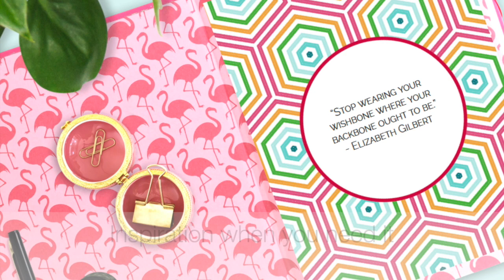Awesome Planner and Binder System for PTO PTA Presidents to get organized, instant forms and more!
This planner kit is so fantastic for Presidents of any and all parent groups, no matter PTA, PTO or another name!

Join my FREE Super Star Leaders Facebook group for all PTA/PTO volunteers